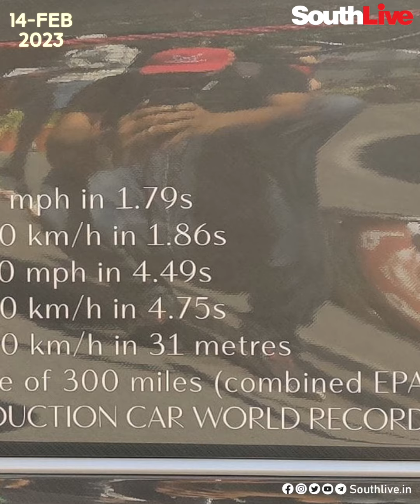ലോകത്തിലെ എറ്റവും വേഗമേറിയ ലക്ഷ്വറി കാർ 'ബാറ്റിസ്റ്റ' ഇന്ത്യയിൽ|southlive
ലോകത്തിലെ എറ്റവും വേഗമേറിയ  ലക്ഷ്വറി കാർ 'ബാറ്റിസ്റ്റ' ഇന്ത്യയിൽ